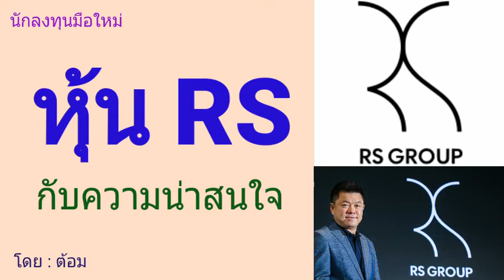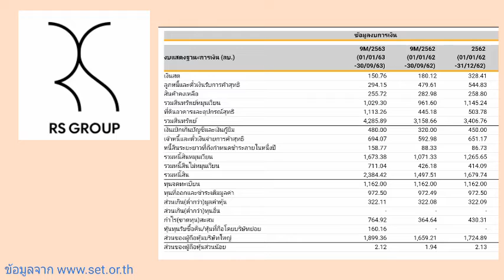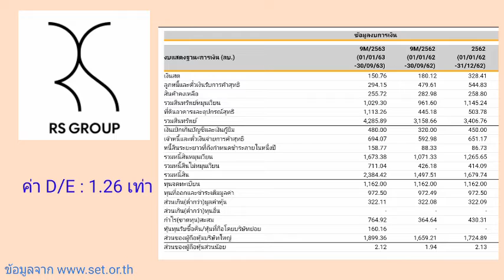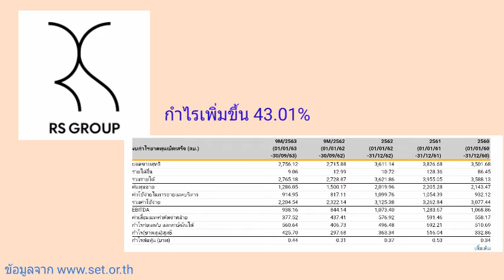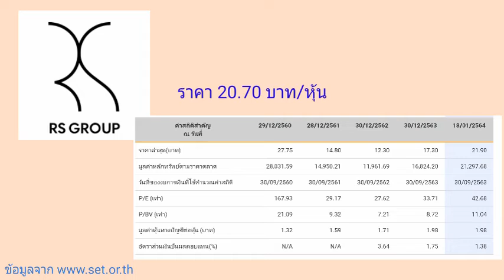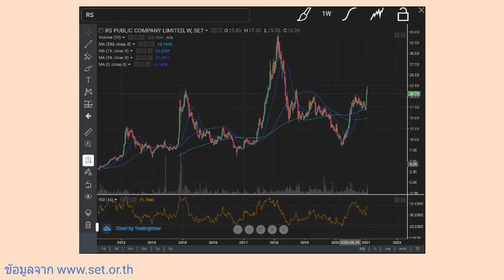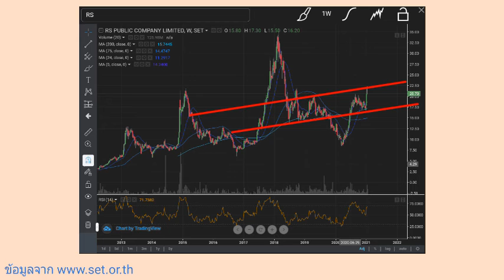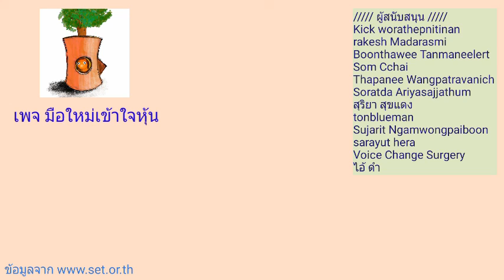EP.20 (ปี 64) หุ้น RS กับความน่าสนใจ [ นักลงทุนมือใหม่ ]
หุ้น RS หรือ บริษัท อาร์เอส จำกัด (มหาชน)
กับความน่าสนใจ

Kick worathepnitinan
rakesh Madarasmi
Boonthawee Tanmaneelert
Som Cchai
Thapanee Wangpatravanich
Soratda Ariyasajjathum
สุริยา สุขแดง
tonblueman
Sujarit Ngamwongpaiboon
sarayut hera
Voice Change Surgery
ไอ้ ดำ

สำหรับเครื่องมื่อสำนักงานสิ่งพิมพ์ต่างๆ หาซื้อได้จาก Office mate Onlineคลิ๊ก
KTC PROUD เงินด่วนอนุมัติใช้ง่ายๆคลิ๊ก
ช็อปกันเพลินๆโปรฯดีๆที่ Shopee คลิ๊กเลย
DTAC ย้ายค่ายออนไลน์ คลิ๊กเลย
ประกันอุบัติเหตุ Cigna PA Index No Claim
ช็อปที่ JD central โปรฯโดนๆสินค้าคุณภาพ คลิ๊ก
หนังสือมากมายที่ ASIA BOOK คลิ๊ก
สั่งของออนไลน์ในบิ๊กซี ที่BIG C online คลิ๊กเลย
ร้านหนังสือ นายอินทร์ คลิ๊ก
อยากได้หนังสือเล่มไหนลองมาหาที่ SE-ED Book online คลิ๊ก
ช็อปที่ใช่ รู้ใจคุณที่ True Shopping คล๊ก
ประกันโรคร้าย ประกันมะเร็ง Cigna Super Plan Cancer Care
Cigna Office Syndrome : ประกันออฟฟิศซินโดรม
Cigna Ca NCB : ประกันมะเร็งไม่เคลมคืนเร็ว
Cigna Smart HIP : ประกันชดเชยรายได้
Jaadhai เที่ยวทั่วไทยไปเป็นแก๊งกับ MSIG Trip Easy Plus
Roojai.com ประกันรถออนไลน์ รู้ใจกว่า ประหยัดกว่า
SpeedCom สินค้าไอทีและเกมส์มิ่งเกียร์
ประกันภัยที่พักกับ MSIG Condo Insurance
Gettgo: ซื้อประกันเดินทาง เปรียบเทียบประกันเดินทาง ง่ายๆ เร็วๆ และคุ้มที่สุด
สินเชื่อบ้านกับCIMB THAI HOME LOAN
สินเชื่อบ้านกับUOB Home Loan
บัตรเคดิตกับTMB Credit Card and Personal Loan
ช็อปสินค้าร้าน7-11 ผ่านShopat24
ช็อปออนไลน์กับโปรฯดีๆที่ร้าน Tops market